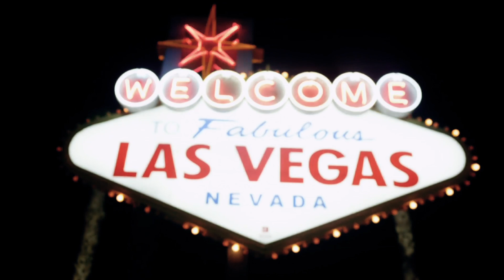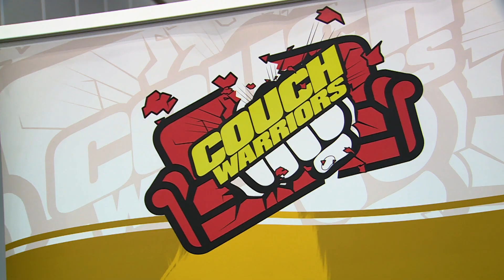How Fenritti rose from the Dragon Ball FighterZ shadows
Overshadowed by Gods of the game, discover how Fenritti rose to the top of the DBFZ World Tour.

Follow: @unbeatenesports on Facebook, Instagram and Twitter.